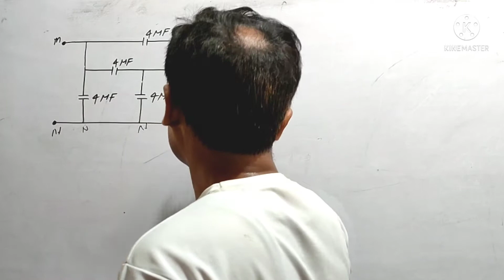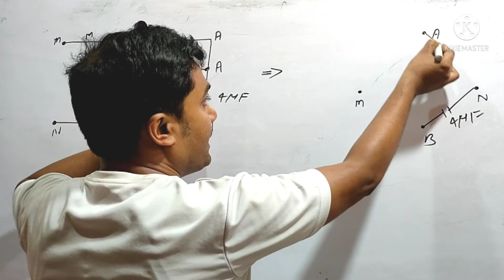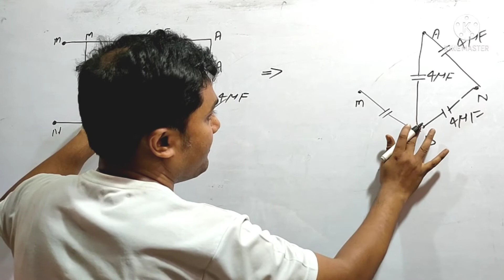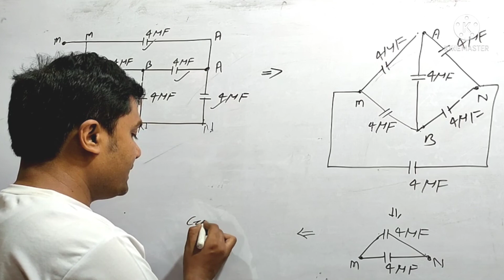Grouping of condenser M Karim Question number 42 solution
Hello students in this video we solve M Karim physics chapter grouping of condenser question number 42.